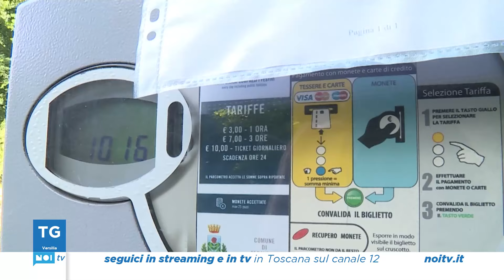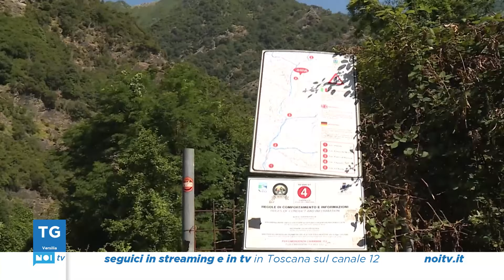Tg Versilia | 22/07/2024